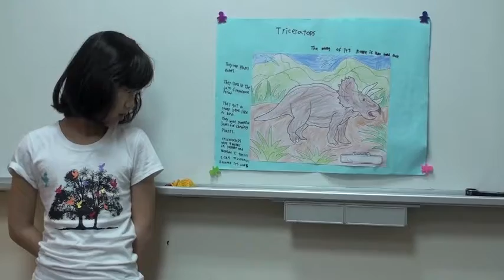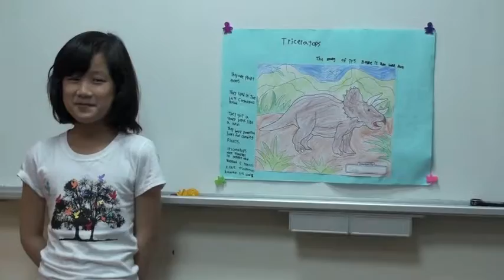Jenny Ruth Language School - Daisy's Presentation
Daisy